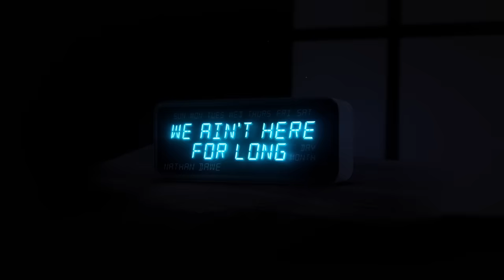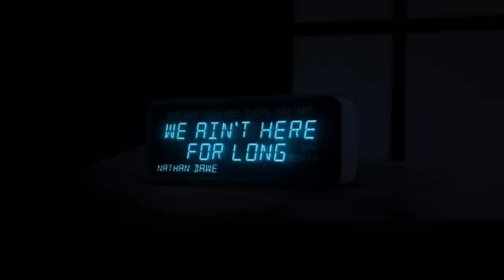Nathan Dawe - We Ain't Here For Long (Official Visualiser)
Lyrics:
I’m sick and tired
Ain’t got the answers
And I know, I know, I know, I know it’s hard sometimes
I’m feeling guilty
For feeling empty
And I’m never, never, never, never satisfied

Oh heaven, help me please
I’m begging on my knees
Somebody show me a sign
Oh, endless days and lonely nights
And I felt this way a million times

We, we ain’t here for long (oh)
So tell me what the hell are we doing it for?
Cause I, I’m barely holding on (oh)
I gotta live my life before it’s gone

I’m overthinking
This world is so cruel
And I really, really, really wanna just give up
I’m tryna stay strong
Just gotta carry on
Will I ever, ever, ever, ever be enough?

Why ain’t no one there for me?
Cause I been spending all my time
Giving all of me
Til I got nothing left
But emptiness